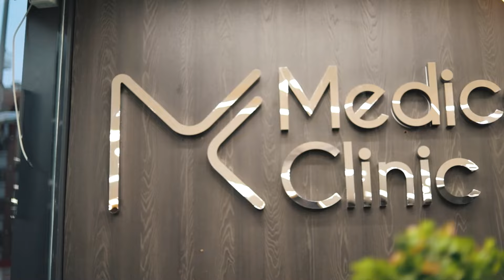He got his veneer smile in Turkey!watch full makeover story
After nearly a year of intensive research, I came across Medico Clinic and there was no turning back. The imperative was clear: I needed a transformation that embraced the essence of natural beauty."

These are the exact sentiments expressed by our valued patient, summing up the journey from an outdated composite facade to a radiant, natural smile.

Considering cosmetic dentistry, dental implants, veneers, or a comprehensive smile makeover? Trust Medico Clinic to be your partner in turning your smile aspirations into reality.